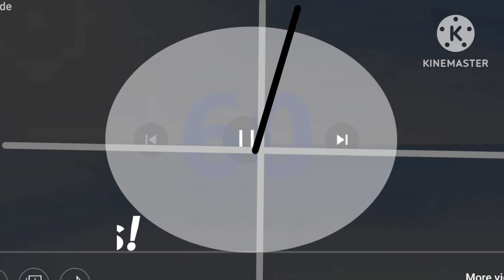S.M.A.G Countdown OFFICAL (2023-24) @ 584